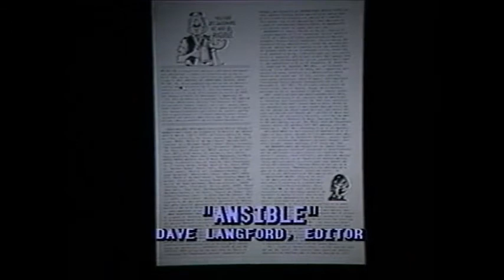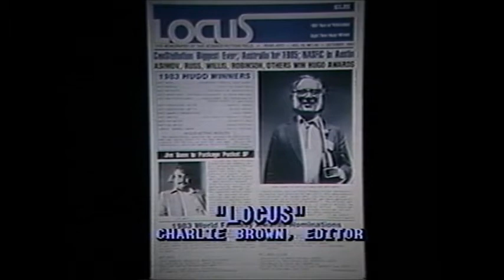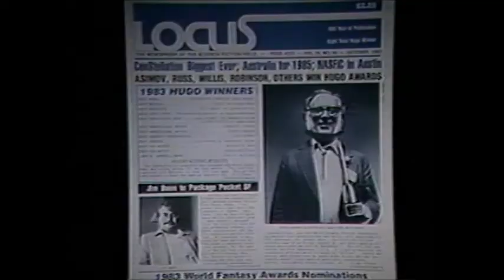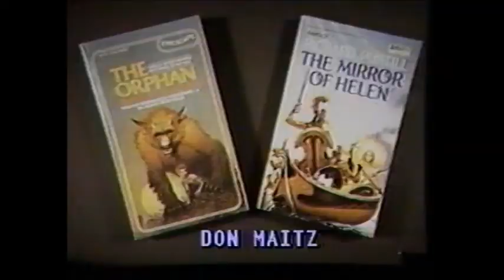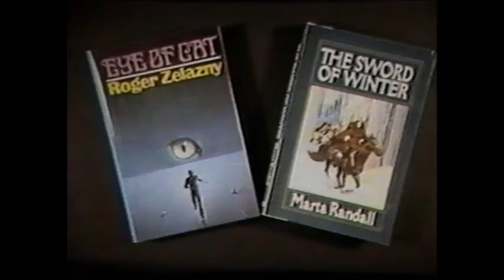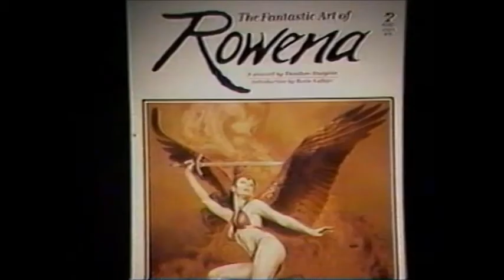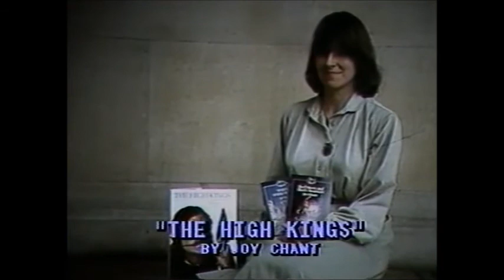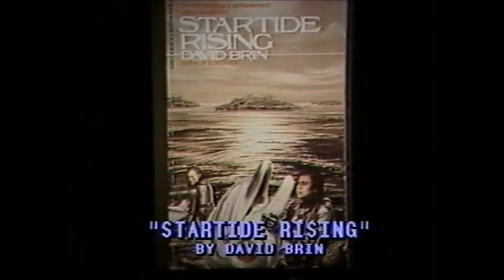L.A.con II (1984) Worldcon - Hugos and Special Tributes - Robert Bloch, MC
L.A.con II, the 42nd World Science Fiction Convention, was held in Anaheim, CA in 1984.  Toastmaster Robert Bloch's introductory remarks are tantamount to standup comedy, and the video also includes several special and moving tributes along with the Hugos.  The first tribute is presented by Robert Silverberg and Harlan Ellison to fan and editor Larry Shaw (who died within the next year) and the second to Robert Bloch himself.  There's also some fun with Larry Niven and Jerry Pournelle on stage having to do with a rocket shaped object.  Thanks to the Southern California Institute for Fan Interests (SCIFI) for this recording.